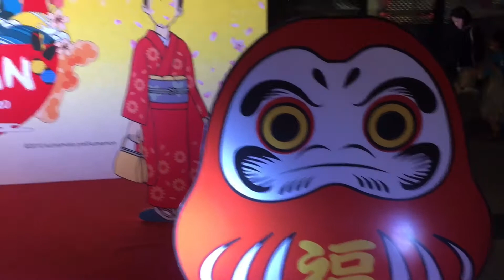Japan festivals in Vientiane, Laos 2020